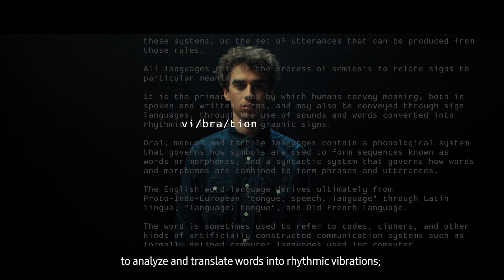SAMSUNG IMPULSE (CASE STUDY)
Impulse is an idea that offers a solution to a problem that affects more than 100 million people in the world: speech disorders. An app that brings the proven rhythm therapy method from the specialists' clinic to the real world, allowing people to have an invisible speech therapist on their wrist. One that can also be used as a digital speech trainer, as well as offering ongoing personalized exercises to improve your speech problem.